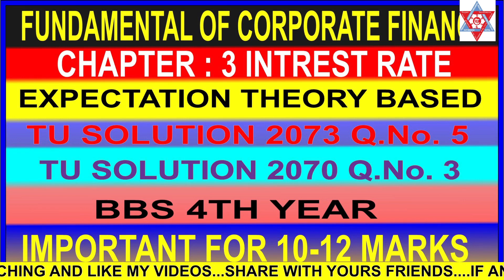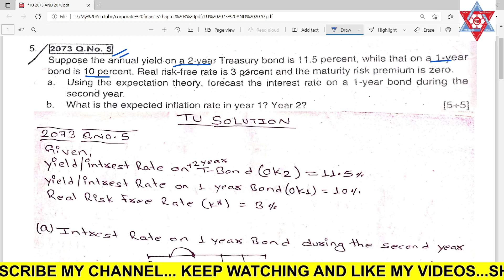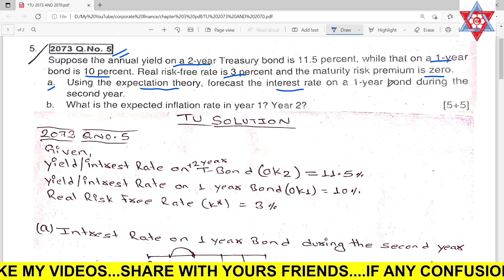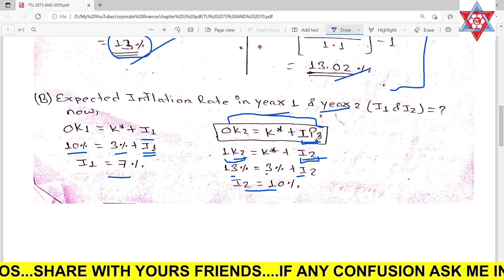CORPORATE FINANCE|CHAPTER:3|INTREST RATE|TU SOLUTION 2073 Q.No 5 & 2070 Q.No. 3|EXPECTATION THEORY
HERE IS THE TU SOLUTION OF CORORATE FINANCE CHAPTER 3 INTERST RATE OF 2073 AND 2070 FULL SOLUTION